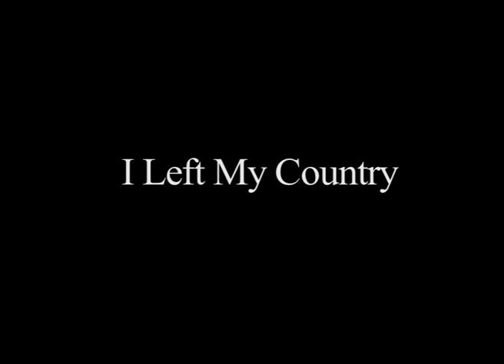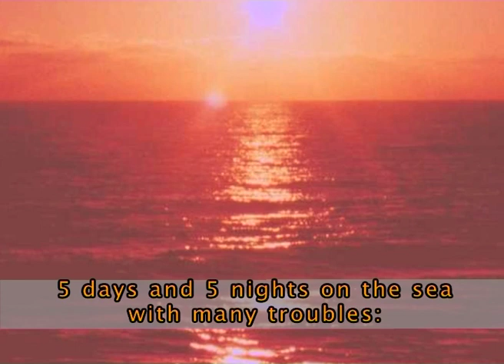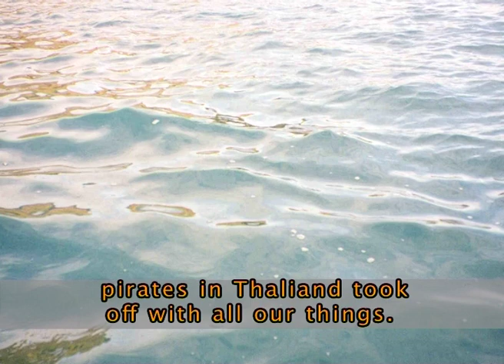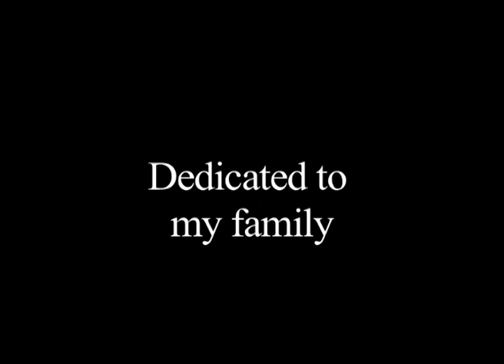I Left My Country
In 1982 Joseph fled from Vietnam and its Communist regime finally arriving in Australia in 1983 as a refugee. He tells of his journey, of leaving family behind, his resettlement in Australia and how seven years later he was finally able to bring his family to Australia.

Created as part of an ACMI Digital Storytelling Program, this is one of the eleven digital stories of family separation, war and conflict, escape and new beginnings, created by a group of Vietnamese men who participated in the Mens Line Workshop held in Sydney from 5-8 November 2007.